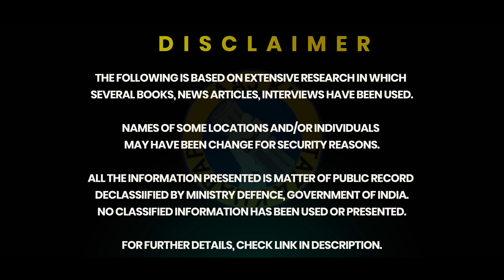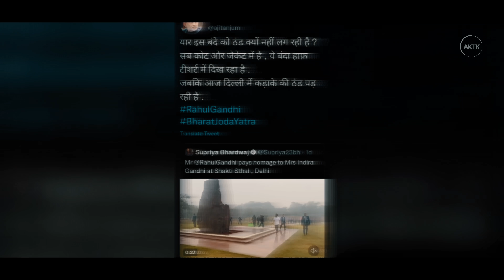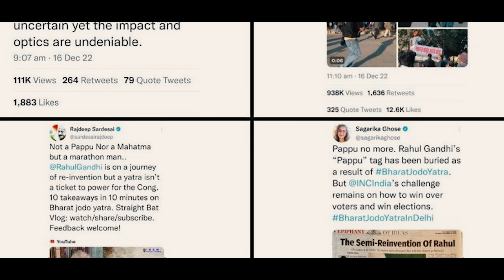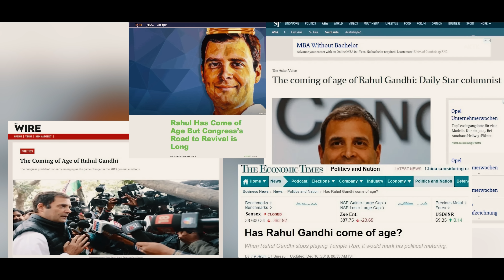Why Rahul Gandhi is So DESPERATE ? | 2024 Trailer ? | AKTK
Aaj ki Taza Khabar Youtube Channel, In this Video- will discuss the bharat jodo yatra of Rahul Gandhi and the discussion happening over the T-shirt of Rahul Gandhi which he is wearing in dealhi Winters.